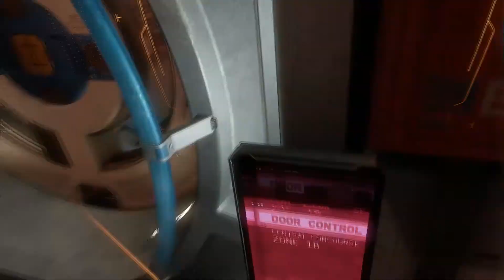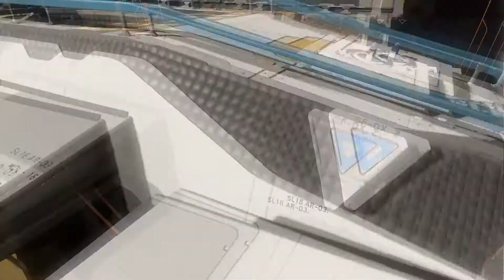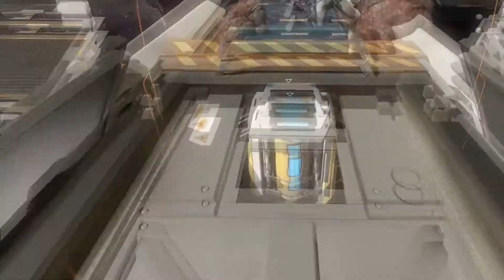Lone Echo | Episode 4 | No Commentary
Here it is, next episodes will be very interesting. From what it seems its most likely going to be 6-8 episodes still not sure tho